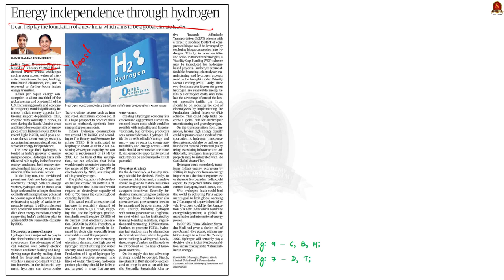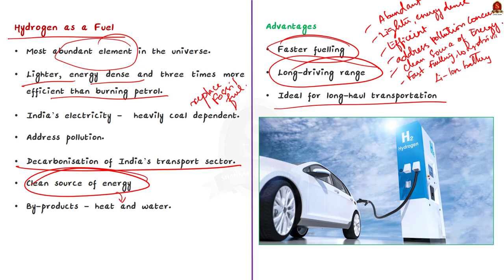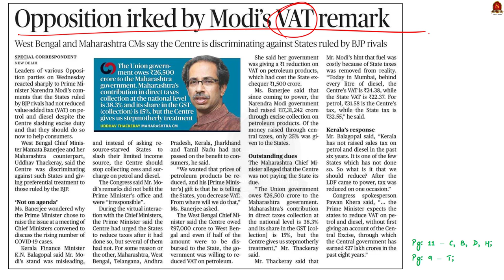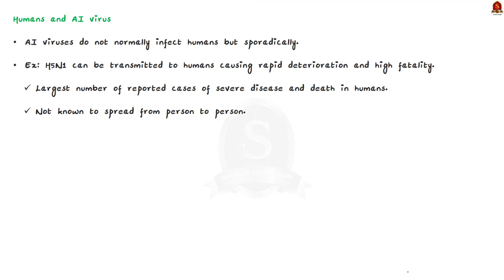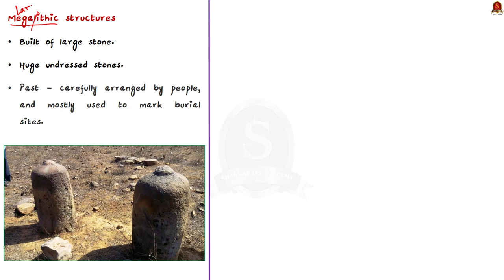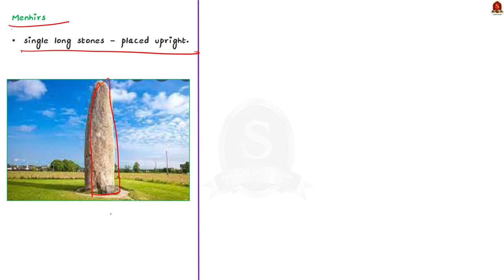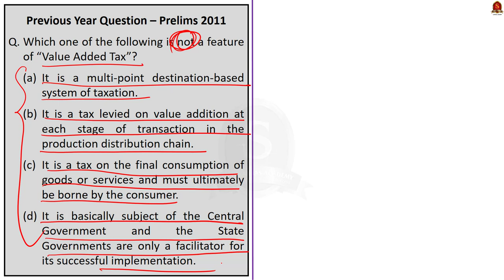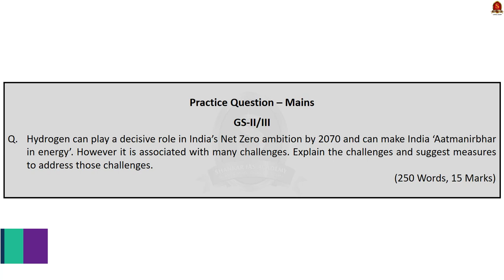The Hindu Daily News Analysis || 28th April 2022 || UPSC Current Affairs || Prelims'22 & Mains'22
Time Stamping
►►Introduction - 00:00
►►List of Topics – 00:50
1. Energy independence through hydrogen - 01:24
2. Opposition irked by Modi’s VAT remark - 12:47
3. China reports first human case of H3N8 bird flu - 17:24
4. Megalithic burial cluster excavated near kollegal - 23:42
5. Prelims Practice Questions - 28:29
6. Mains Practice Question - 32:20

Important topics such as VAT Megaliths HydrogenAsAnAlternative BirdFlu AvianInfluenza BurialSites GST are vividly discussed in UPSC Civil Services Exam Perspective in this video, with a special Practice cum Revision session in the end.